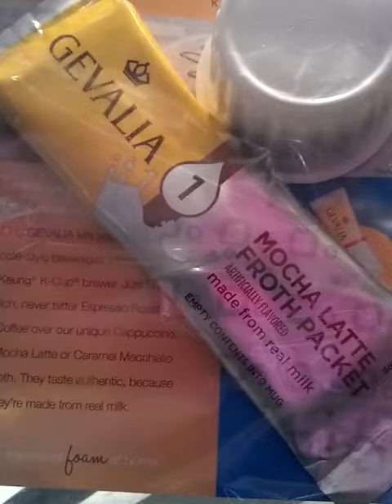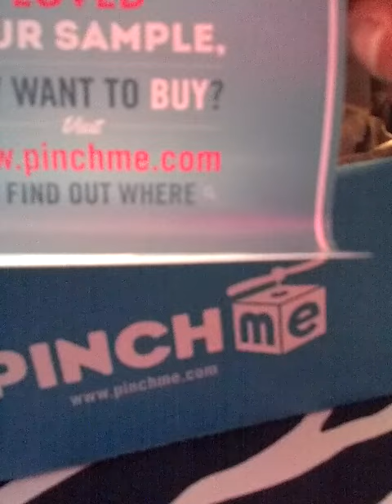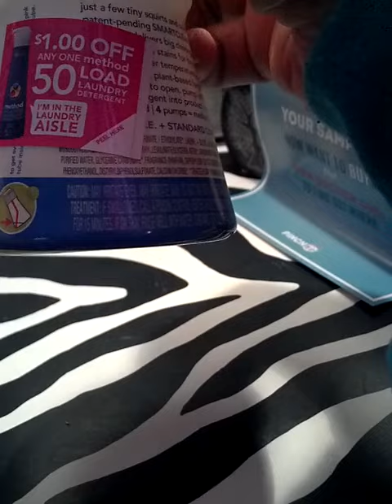Pinch Me MAIL